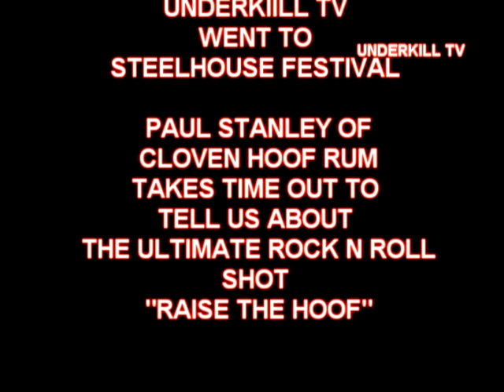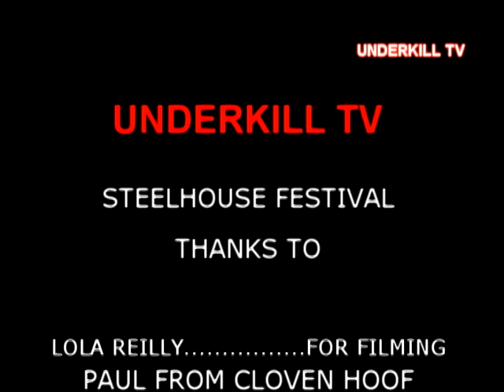CLOVEN HOOF RUM STEELHOUSE FESTIVAL 2018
WE FIND OUT ABOUT CLOVEN HOOF RUM FROM PAUL STANLEY
GET READY TO RAISE THE HOOF